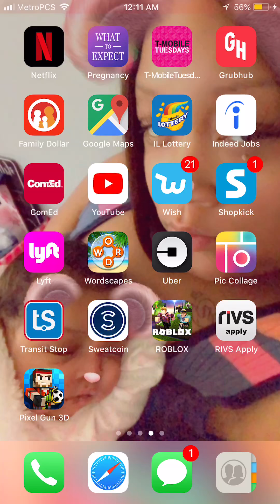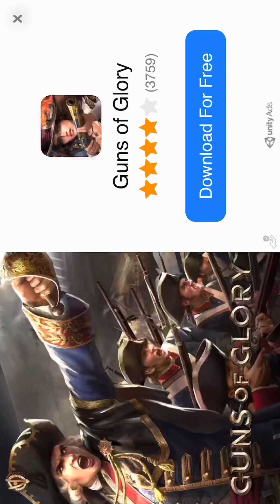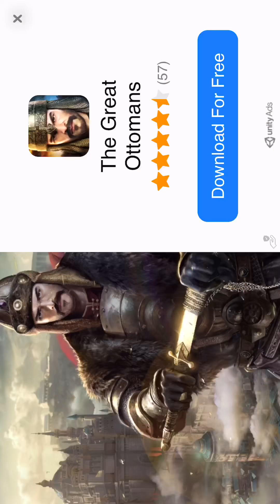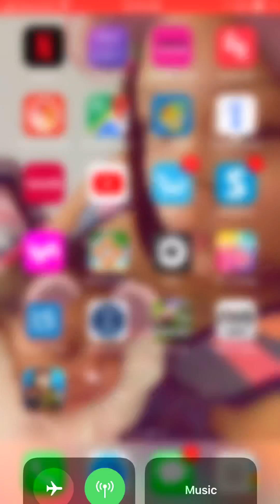Pixel gun 3-D